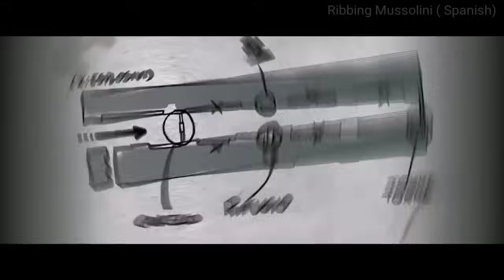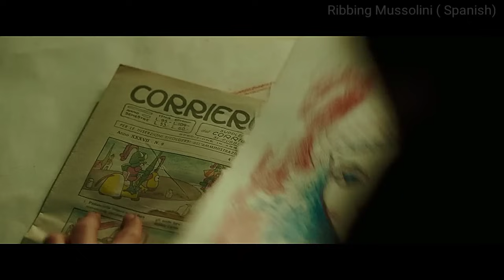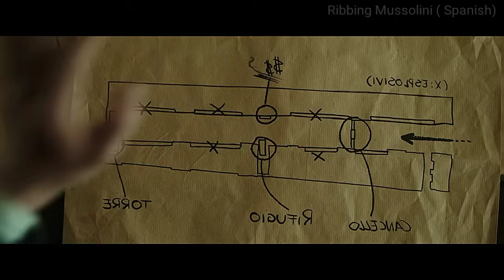" तानशाह Banito Mussolini " के खज़ाने को चोरी करने की असली कहानी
Robbing Mussolini 2022 movie explained in hindi
Robbing Mussolini 2022 explained
Robbing Mussolini 2022 review in hindi

scholarship, and research. -This video has no negative impact on the original works (It would actually be positive for them) -This video is also for teaching purposes. -It is not transformative in nature. -I only used bits and pieces of videos to get the point across where necessary. We make these videos with the intention of educating others in a motivational/inspirational form. Our understanding is that it is in correlation to Fair Right Use, however given that it is open to interpretation, if owners of the content clips would like us to remove the video, we have no problem with that and will do so as fast as possible.